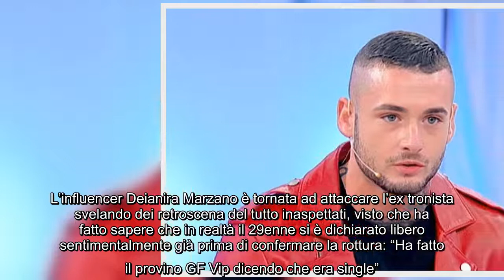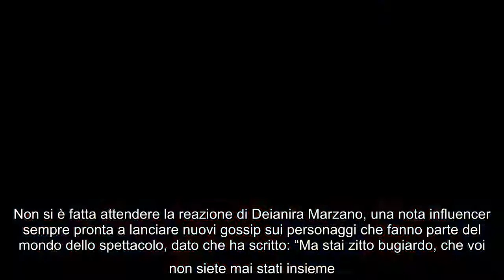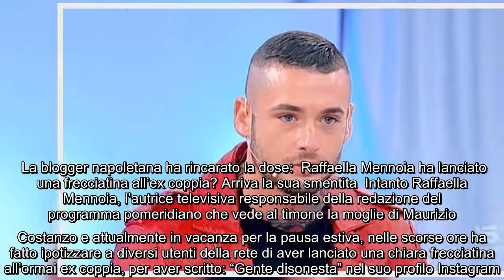L'ex tronista libero sentimentalmente già prima di annunciare la rottura con la fidanzata? Nelle sco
L'ex tronista libero sentimentalmente già prima di annunciare la rottura con la fidanzata? Nelle scorse ore è arrivato il tanto atteso annuncio, da parte